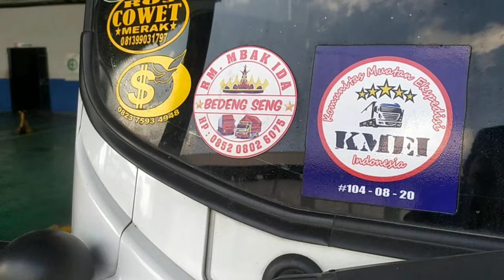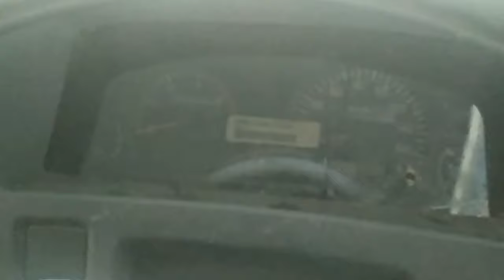REVIEW ISUZU NMR 71 LONG TERPANJANG CHASIS DI KELASNYA